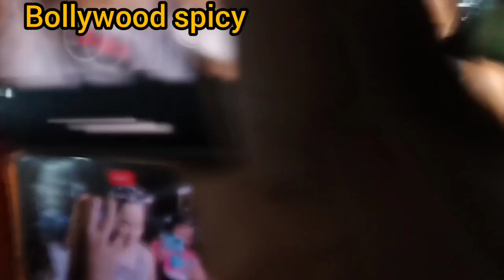Congratulation Tejasswi Prakash Ji Aap Pure Asia Mai No 3 Par Aye Ho